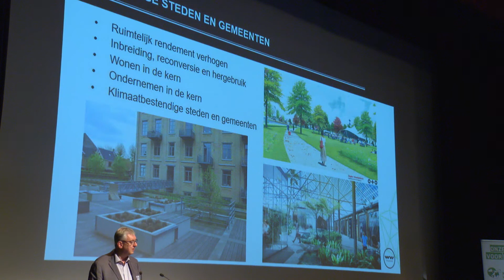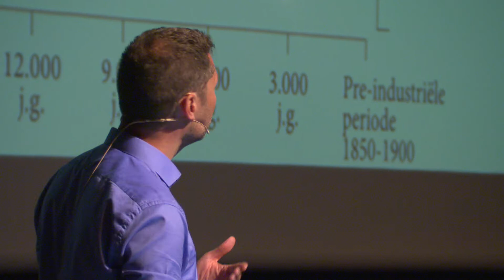WVI BOOST 2019 @ TwerktT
Hét jaarlijkse ontmoetings- en inspiratiemoment waarop onze 54 gemeenten nieuwe trends en uitdagingen voor lokale besturen kunnen opsnuiven en van gedachten kunnen wisselen.